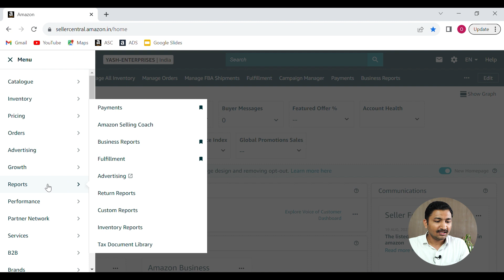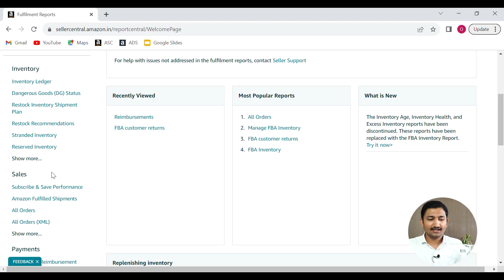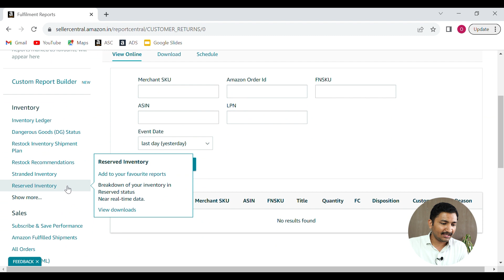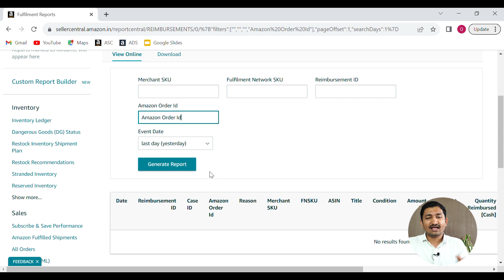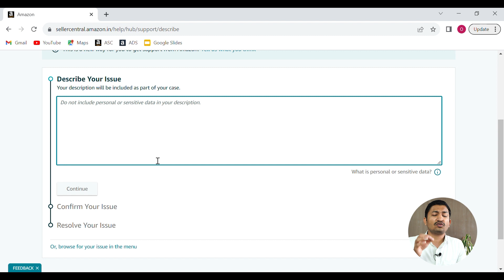Part28 How to Check FBA Return Reimbursement | Sanjay Solanki | How to Start Ecommerce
::: JOIN TRAINING PROGRAM :::
👆Best Rated Course in INDIA ☝️ Amazon Mastery Program
Give Wings to Your Online Business

Ecommerce
Ecommerce Business
E commerce Business Kaise Start Kare
E commerce Business Model